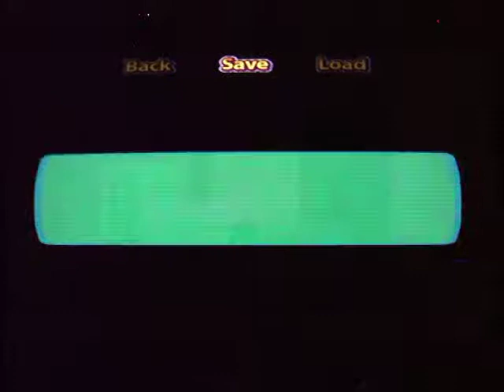Let's Play Ape Escape 2 Partie 18 : Niveau 18 : Gratte-ciel land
Bienvenue dans la 18th partie de Ape Escape 2!